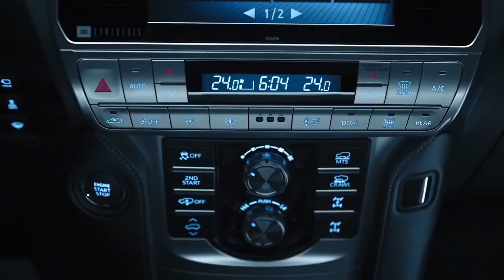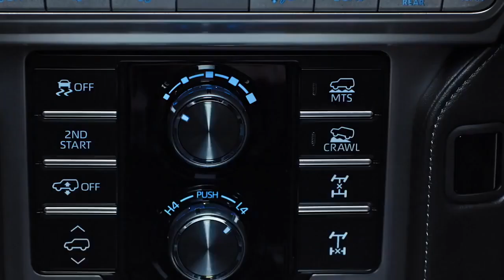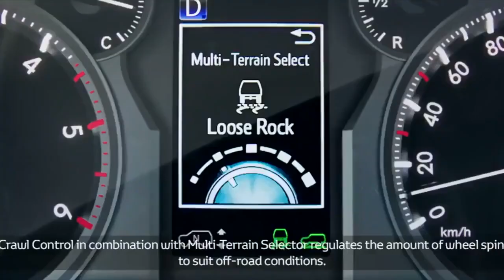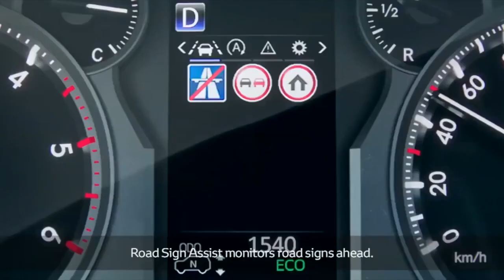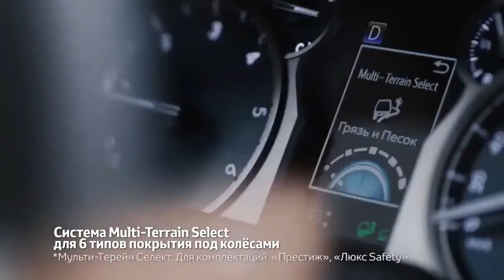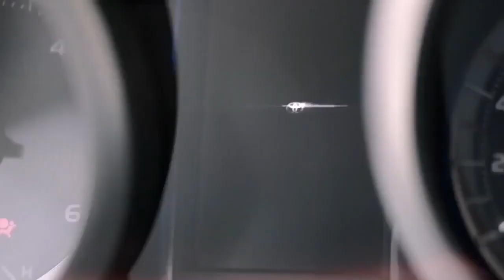EXCELLENT PRADO ADVENTURE - 2022 New Toyota Land Cruiser Prado FEATURES and OFF ROAD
Watch this epic Toyota Land cruiser performance, luxury features and off road capabilities.